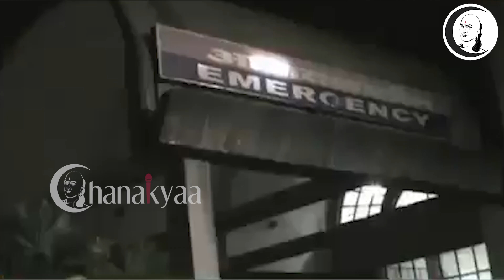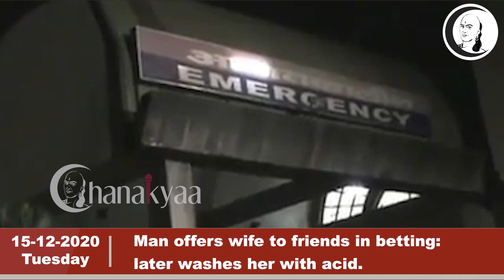இந்தியா இன்று | திங்கள் | கார்த்திகை , 30 | 15/12/2020 | Tuesday | National News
சாணக்யா!